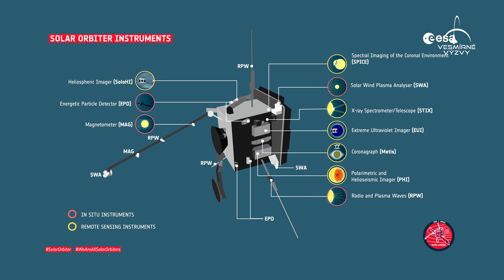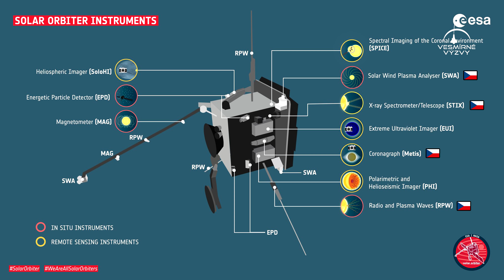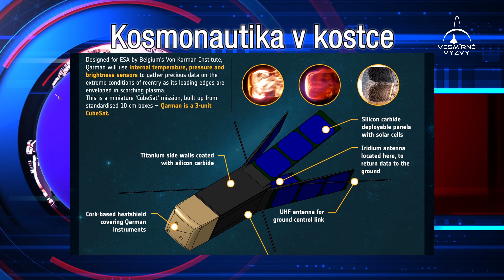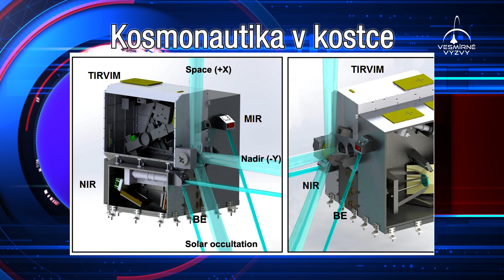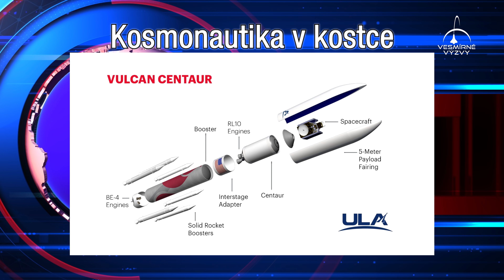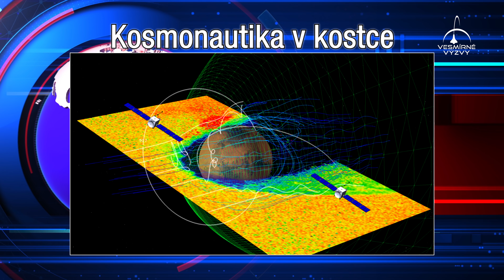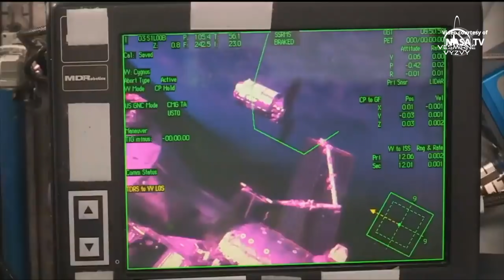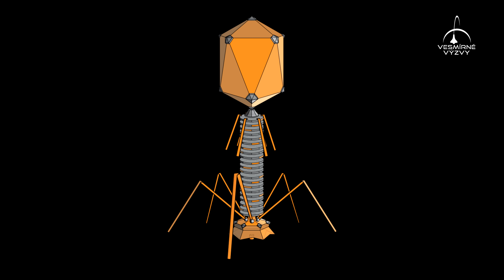Vesmírné výzvy - Únor 2020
Stošestadvacátý díl seriálu, který každý měsíc mapuje to nejzajímavější, co se událo v kosmonautice.

Obsah dílu:
Start evropské vědecké mise Solar orbiter
Přistání Sojuzu MS-13
Start zásobovací lodi Cygnus NG-13
Start první ostré várky družic OneWeb
Start čtvrté várky družic Starlink